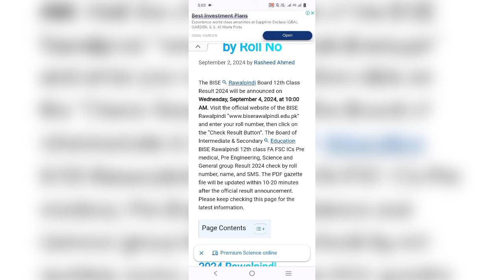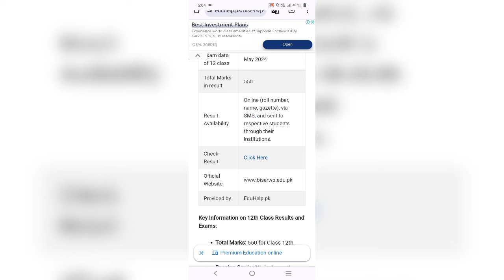Rawalpindi Board 12th Class Result Check by Roll Number | BISE RWP FA FSC 2nd Year Result by Name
The BISE Rawalpindi board 12th Result 2024 has been announced on 4th September 2024 at 10 am. How to check BISE RWP 12th class Result 2024? The Board of Intermediate & Secondary Education, Rawalpindi Board Result of FA FSC ICS 2nd year check by roll number, name and SMS. BISE RWP HSSC 1st Annual examination Download Gazette pdf.

Excited to know your BISE RWP 12th Class Result? In this video, we'll guide you through the simple process of checking your FA/FSC 2nd Year Result using your roll number. Get ready to celebrate your achievements or plan your future!

2nd Year Result 2024 Rawalpindi Board
HSSC 11th 12th Class Result BISE Rawalpindi Board Annual
BISE Rawalpindi result by roll number
Result of 10th class 2023 Rawalpindi Board roll number check online
FA FSC 2nd Year Result Rawalpindi Board by Name
Rawalpindi Board 9th Class result by name
Rawalpindi Board result 10th Class 2024 roll number
Rawalpindi Board Result 2024
BISE Rawalpindi result 12th Class roll number
Result roll number
12th Class Result 2024 Rawalpindi Board check online